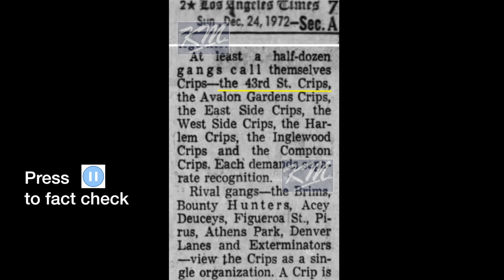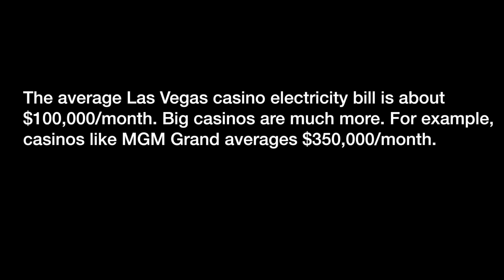43rd Street First Crips with a Street Number in L A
June 2024

CREDITS
Interview by
Kev Mac

Special Thanks to:
Digital West